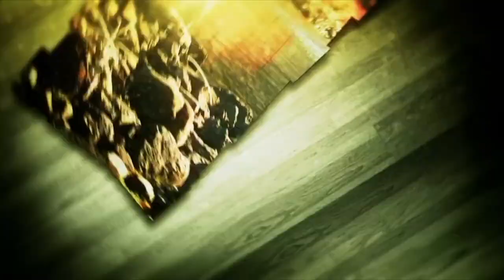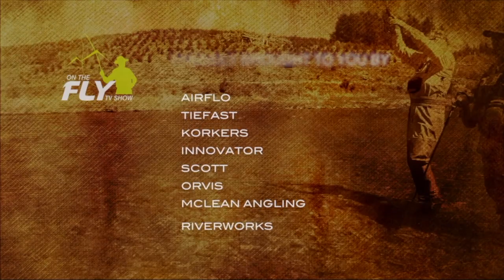89 Marks redemption!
Mark and Marsha enjoy a fantastic day on the pristine rivers of NZ, and after missing and dropping a couple, Mark comes good on an absolute trophy for this waterway...